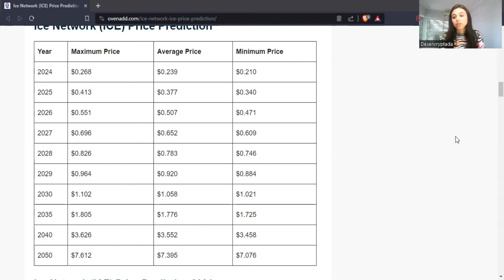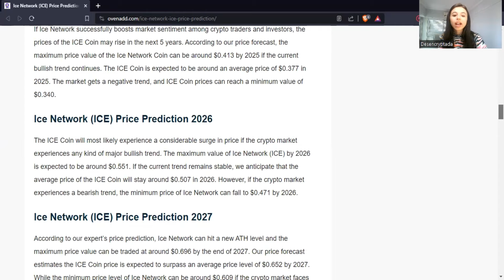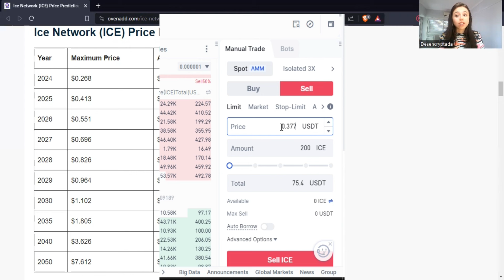Cómo GANAR tokens GRATIS? Cómo ganar Tokens de Ice Network? Qué es Ice Network Explicación Completa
Te cuento lo que necesitas saber sobre Ice Network, un proyecto con una visión fantástica para el futuro cripto y con el que podes ganar tokens gratis desde tu celular!

🏆 El Newsletter no va más ❌ Ahora te podes sumar al Canal de Telegram Gratis!

🚀 Si querés aprender a hacer Trading Cripto, sumarte a mi Curso de Trading o a un Grupo de Señales VIP

Ice Coin Mining
Ice Network
Ice Network 2024

00:00 Qué es Ice Network
03:59 App para ganar $$
05:14 Opinión Personal
06:24 Posible predicción de Precio